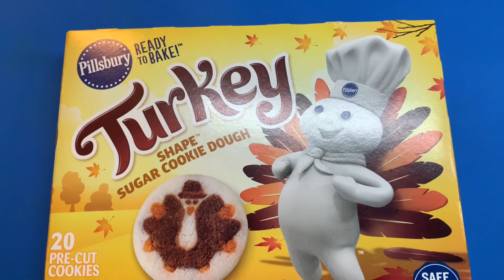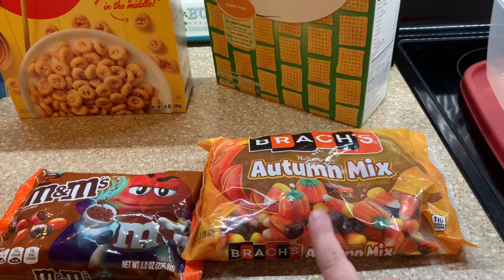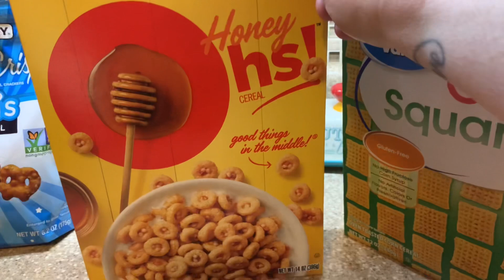FUN Thanksgiving Treats || KIDS IN THE KITCHEN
THANKSGIVING TREATS || SWEET TREATS || KIDS IN THE KITCHEN || COOK WITH US

southernwife_everydaylife

SuckleBusters:
Clucker Dust:

Killer Hogs

Complete Seasoning

Dutch Oven

Slow Cooker

Meat Chopper

Cutting Boards:

Thermometer (smoking/grilling)

Food Thermometer

Music 🎶
iMovie